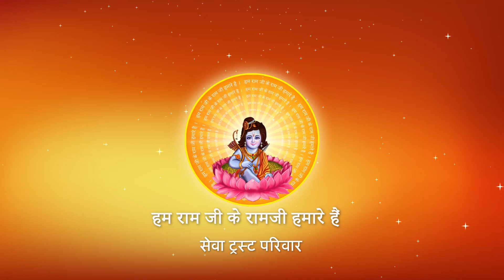Shri Ramkatha I Pujya Prembhushanji Maharaj I SHIKOHABAD I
Katha Summary:
ब्राम्हण,क्षत्रिय और वैश्य का यज्ञोपवीत कितने वर्षो में संपन्न हो जाना चाहिए ? SHIKOHABAD
Pujyashri’s Ram Katha in   SHIKOHABAD

II*II*II*II*II*II*II*II*II*II*II*II*II*II*II*II*II*II*II*II*II*II*II*II*II*II*II*II*II*II*II*II*II*II*II*II*II*II*II*II*II*II*II*II*II*II